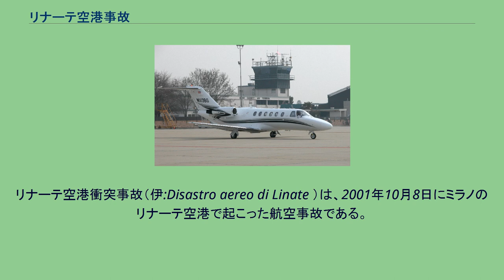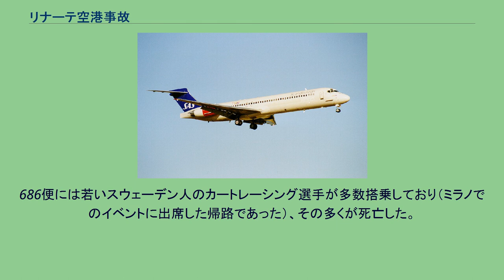リナーテ空港事故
MD-87による航空事故
リナーテ空港衝突事故（伊:Disastro aereo di Linate ）は、2001年10月8日にミラノのリナーテ空港で起こった航空事故である。
乗員乗客110人を乗せたスカンジナビア航空686便コペンハーゲン行MD-87型機と4人が搭乗しパリに向かっていたドイツ籍のセスナ サイテーションが、視界50mの濃霧の中、滑走路上で衝突し、両機に搭乗していた全員が死亡したほか、686便が衝突した手荷物管理棟のイタリア人の地上職員8人が死傷した。
事故当時空港は濃霧で視程は50m程度だった。
空港内のエプロンから別のエプロンへ移動しようとしたセスナ機が、濃霧や空港の欠陥により管制塔の指示に反して、スカンジナビア航空機が離陸態勢に入っていた滑走路内に誤進入し、午前8時10分に両機は衝突した。
686便は時速146ノット (270 km/h)で1〜2mほど浮上し、右側の車輪がセスナ機の胴体に衝突して右側のエンジンと車輪を喪失した。
686便は9秒ほど飛行したが、左エンジンは破片を吸い込んで出力が落ち、空港内の手荷物管理棟へ衝突した。
満載した10トンの航空燃料が激しく炎上し、乗客乗員全員が死亡した。
管制塔は濃霧のため3分間も事故に気付かず、救助隊の出動が遅れた。
また、セスナ機が見つかったのは25分後だった。
セスナ機に搭乗していた4人のうち1人は衝突によって死亡し、残りは火災で死亡した。
他に地上にいたイタリア人の職員4人が死亡し、4人が負傷した。
セスナ機が本来進むべきR5誘導路でなくR6誘導路に誤進入したこと、及び、その誤進入に管制もパイロットも気付かなかったことが原因である。
リナーテ空港は数年前に地上レーダーを導入していたにもかかわらず、事故発生当時は使用していなかった。
滑走路へのR5誘導路とR6誘導路の分かれ目の標識は、好天ですら非常に見にくく、さらに誘導路上に書かれていた文字が掠れて読みづらくなっており、これをセスナ機のパイロットが誤認した可能性がある。
また、誤進入検知センサーは誤作動が多いため止められていた。
セスナは滑走路上の「S4」という標識を管制塔に報告したが管制官の地図に「S4」の表記はなく、管制官はこの報告を聞き流した。
濃霧のためセスナ機のパイロットは2人とも686便に気付かなかった。
皮肉なことに、事故の前日にも、同じようにR5誘導路とR6誘導路を間違えて滑走路に進入しようとした機が滑走中の他機とニアミスを起こし、あわや大惨事になるところだった。
その事案が事故調査の最中に発見されたため、事故調査委員会は空港の設備に問題がある疑いを強めることになった。
事故の約1ヶ月前、アメリカ同時多発テロ事件が起きたため、当初はテロも疑われた。
2004年4月16日、ミラノの裁判所はこの事故についてリナーテ空港の責任者と管制官に8年の懲役刑、前管制責任者と前空港長に6年6ヵ月の懲役刑の有罪判決を言い渡した。
このうち2006年7月に行われた控訴審では前管制責任者と前空港長については刑罰を科さなかったほか、イタリア議会の恩赦によって罪に問われた者の刑罰も3年減刑され、2007年イタリアの最高裁判所もこの控訴審の判断を支持した。
コペンハーゲン行スカンジナビア航空686便 パリ行セスナ機 686便乗客のうち、機体後方の乗客は火傷による損傷が激しく遺体確認は困難だった。
686便犠牲者の身元判別方法は以下の通りである。
2002年3月、リナーテ空港近くにあるフォルラニーニ公園内に犠牲者数と同じ118本のブナを植えたボスコ・ディ・ファッジという森がこの事故の追悼のためにオープンし、森の中にはスカンジナビア航空から寄付されたスウェーデンの彫刻家の作品が置かれた。
686便には若いスウェーデン人のカートレーシング選手が多数搭乗しており（ミラノでのイベントに出席した帰路であった）、その多くが死亡した。
スウェーデンのカート界は大きな衝撃に覆われていたが、これをきっかけに、国内のカートレーシングクラブは、遺族らとともに若い選手を支援するための基金を設立することとなった。